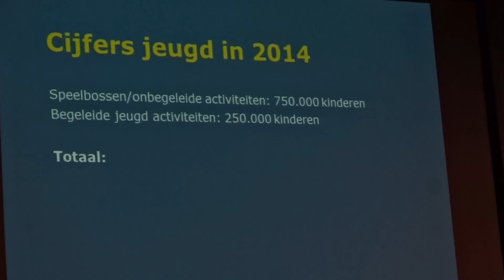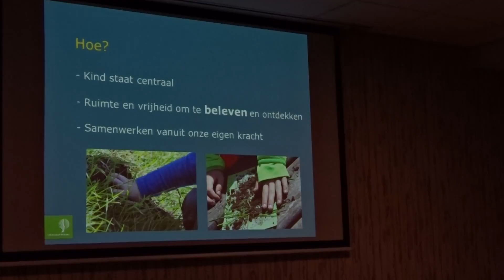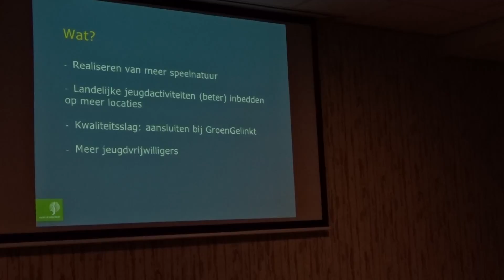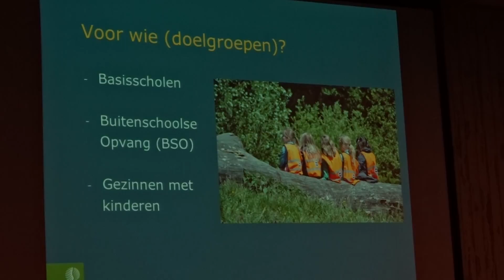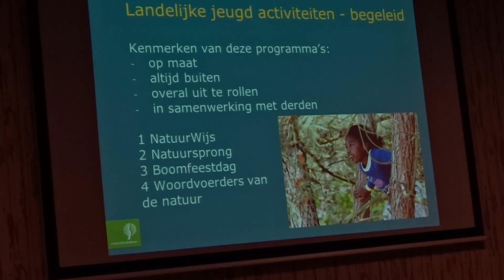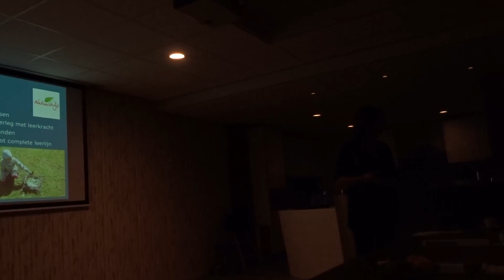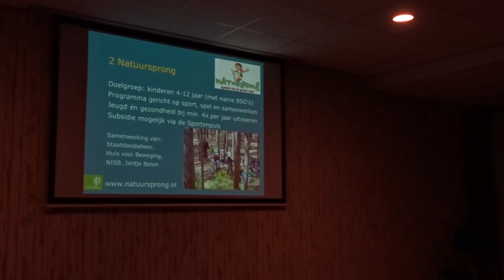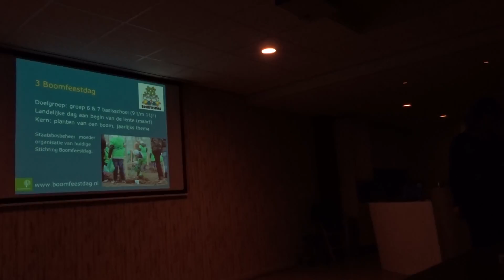20151020 Introductie jeugdeducatie Staatsbosbeheer deel2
20151020 Introductie jeugdeducatie Staatsbosbeheer deel2